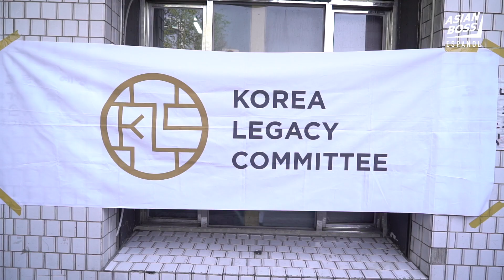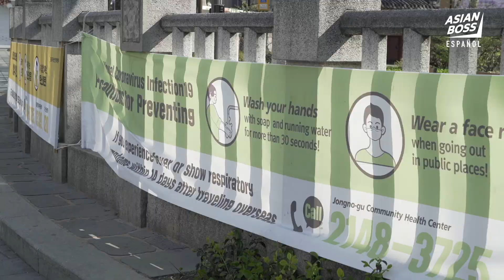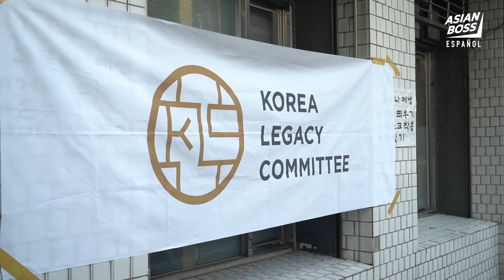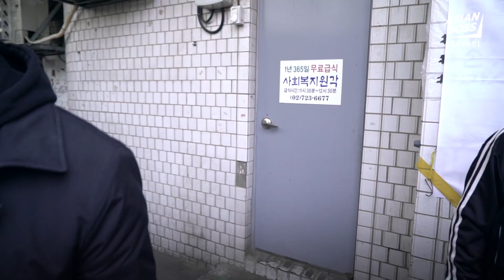Repartimos comida a personas mayores sin hogar durante la pandemia de la COVID-19 | TOMA ACCIÓN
Esta es nuestra mayor iniciativa de colecta de fondos hasta ahora. Estamos colaborando con la "Korean Legacy Committee (KLC)" para alimentar a personas mayores sin hogar que no tienen a dónde ir durante la pandemia de la COVID-19.

En estos momentos difíciles, tenemos que unirnos todos como una comunidad y apoyarnos mutuamente. Hasta ahora, la comunidad de Asian Boss solo existía en los comentarios de YouTube, pero recientemente lanzamos nuestra propia plataforma comunitaria para compartir todo tipo de fotos entre bastidores y para interactuar más con ustedes de manera directa.

También compartimos fotos e historias sobre nuestros vídeos en esta comunidad, así que descárguenselo ahora. ¡Nos vemos allí!